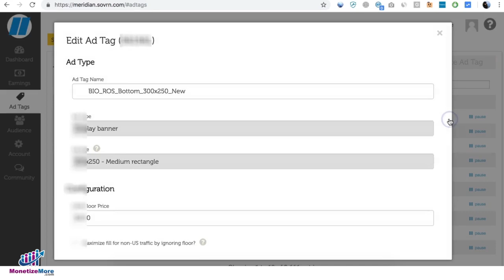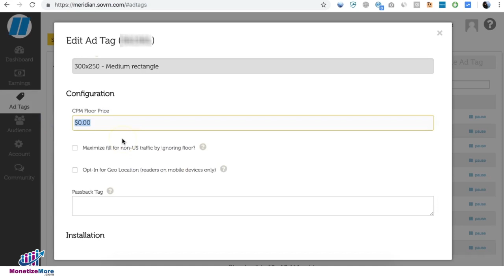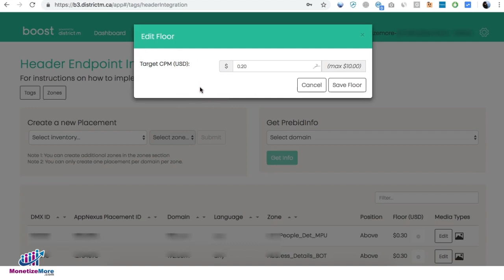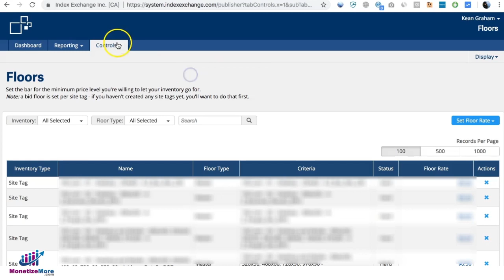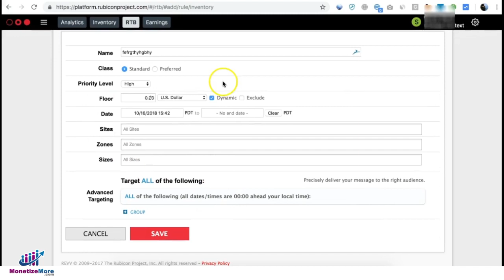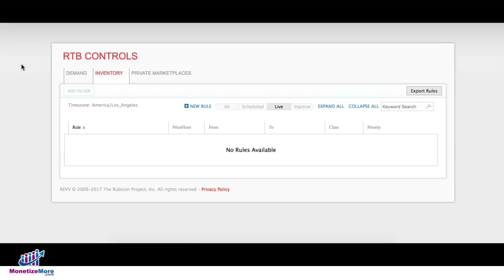How To Set CPM Floors In Header Bidding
Find out how to set up CPM floors in header bidding.